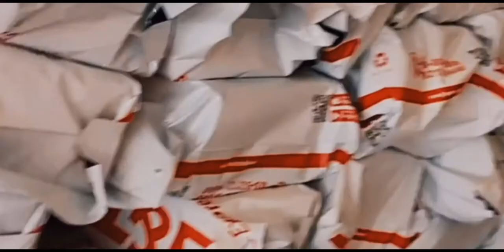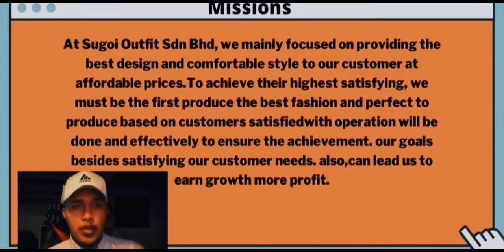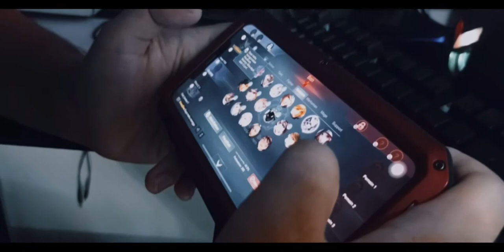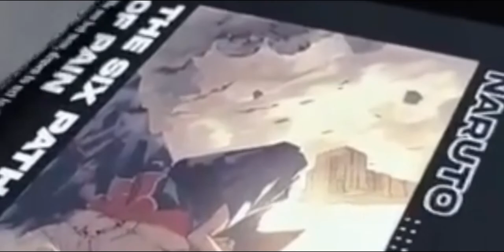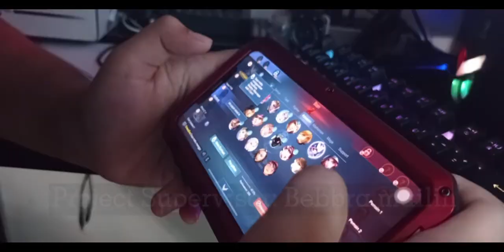‘FIRM’ Short Documentary Film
This short documentary entitled Firm tells a story about a teenager who interested in esports, but he needs to be resolute to face obstacles like internet problems, online classes, finding a source of income.

PRODUCED BY: NOR DANIAL IRMAN

CINEMATOGRAPHER : NOR DANIAL IRMAN & ARIF HARIRI

PROJECT SUPERVISOR : BEBBRA MAILIN

MAIN CHARACTER : MUHAMMAD SYAFIQ

SPECIAL THANKS TO : UITM FITA

Song : Yesterday
By : Black Stone